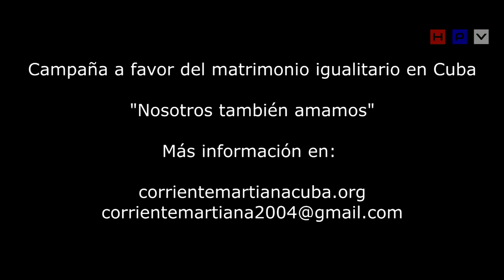Cuba sería el primer país comunista en permitir el matrimonio gay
HABLEMOS PRESS VISIÓN
LA HABANA.- Activistas LGBTI luchan porque en el régimen comunista cubano reconozca el matrimonio gay.
Según este activista, su organización lleva a cabo una campaña para que se reconozca el matrimonio del mismo sexo.